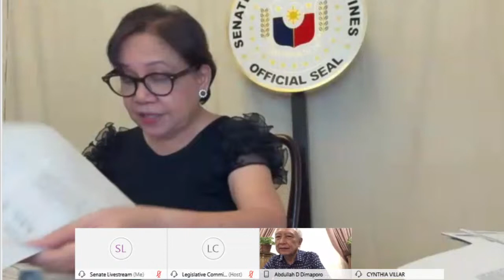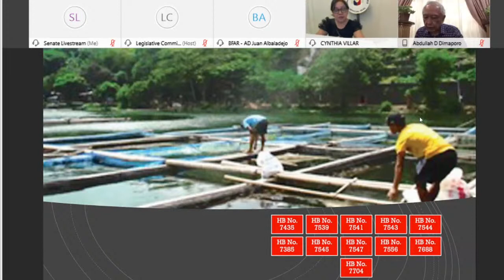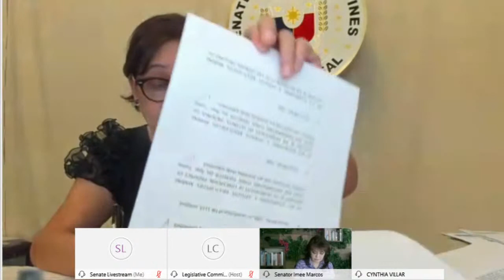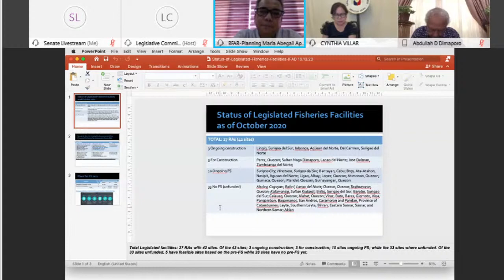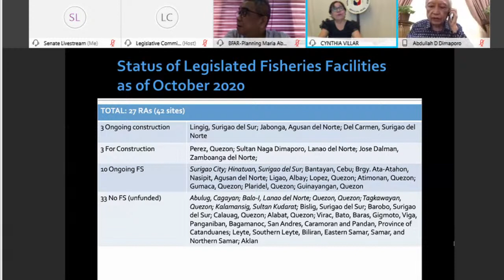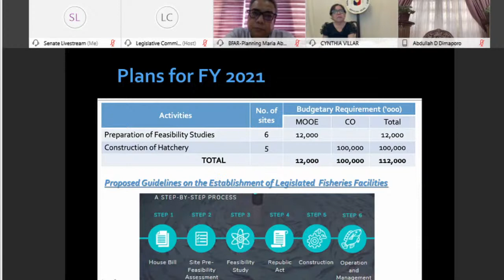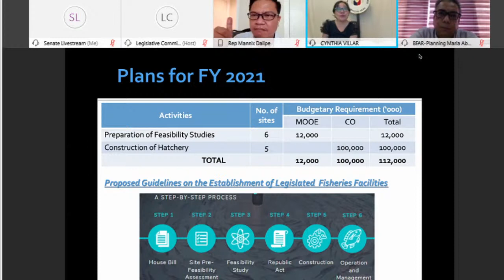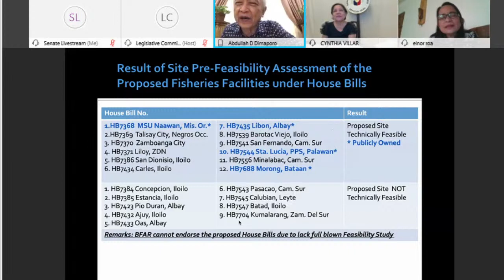Committtee on Agriculture, Food and Agrarian Reform (October 13, 2020)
Agenda: H. Nos. 7368 and 7704 – Crab Hatchery in Mindanao State University-Naawan, Misamis Oriental

H. Nos. 7369, 7370, 7371, 7384, 7385, 7386, 7423, 7432, 7433, 7434, 7435, 7539, 7541, 7543, 7544, 7545, 7547, 7556 and 7688 – Multi-Species Marine Hatchery